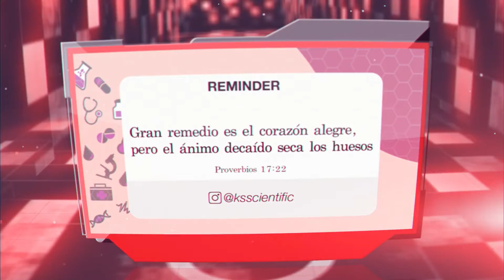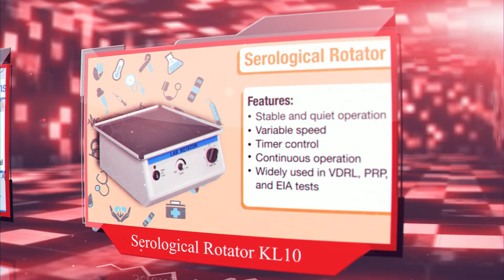Productos Kyrios Soter Scientific. Consejos para la salud y el corazón.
Productos Kyrios Soter Scientific. El remedio del corazón. El ánimo daciado seca los huesos. Dan vida y salud al cuerpo. No se puede comprar la salud. Logros, capacidad y superación como equipo. ¿Quien resatura a los quebrantados de corazón y cubre con vendas las heridas?